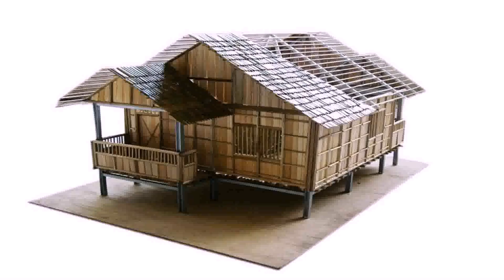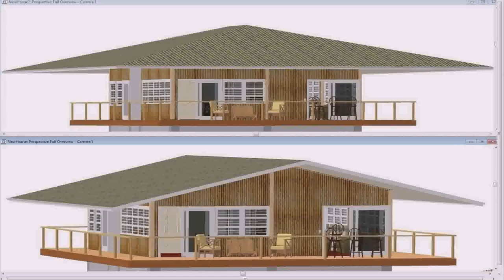Bamboo Design Houses In Philippines - Gif Maker DaddyGif.com (see description)